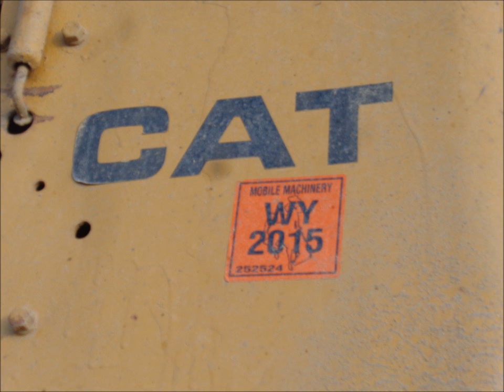CAT 627B #1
Good running 627B near Moorcroft, we couldn't dig because of the hay field, but it did just come off a job, starts and runs good.  Only needs some brakes.
Let me know if you want a price.